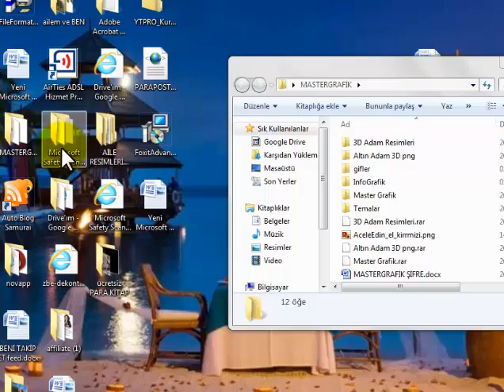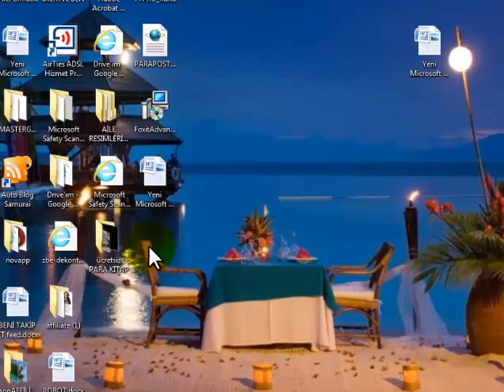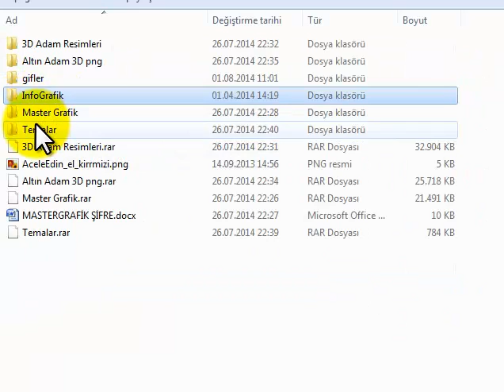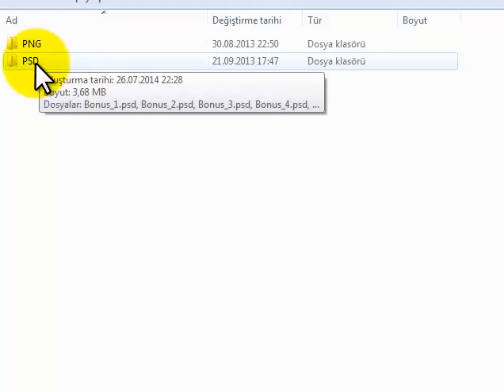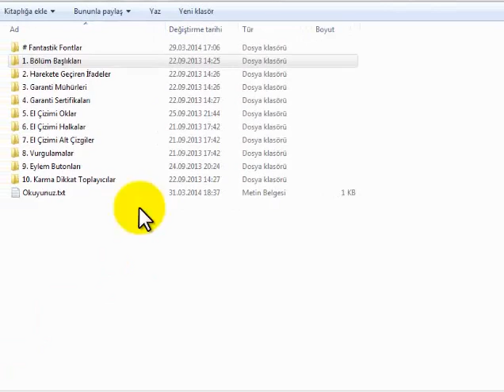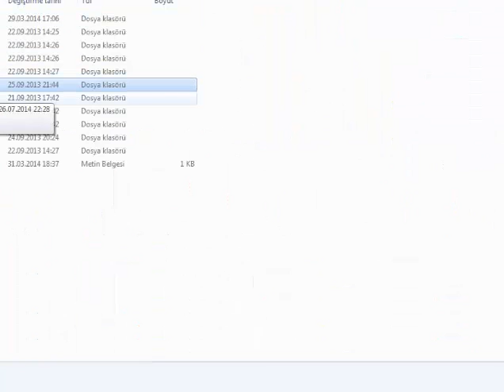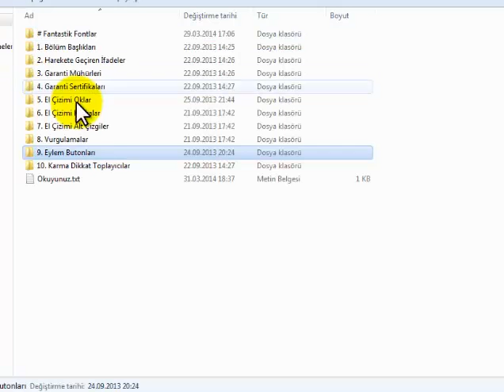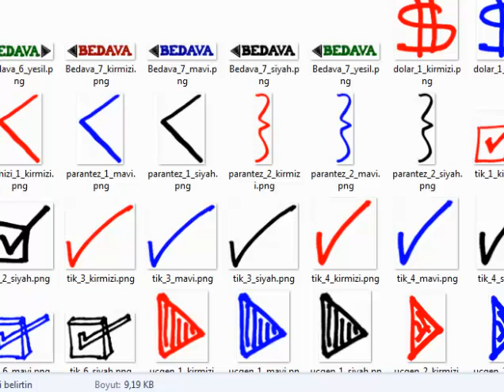XTİCARET-CLİCKMERKEZ AFFİLİATE SATIŞLARINI ARTTIRMAK | MASTERGARAFİK